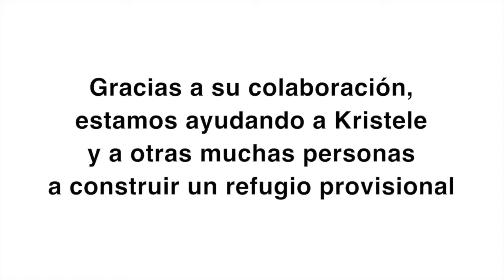Philippines historia de Kristele Esp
El supertifón Haiyan, muy probablemente la peor tormenta que ha tocado tierra, ha destrozado las Filipinas y las comunidades en todo el país cuentan con nuestra ayuda.

Caritas está trabajando en el terreno a través de Caritas Filipinas y redes eclesiásticas para llegar a personas extremadamente necesitadas con víveres y otro tipo de ayuda.